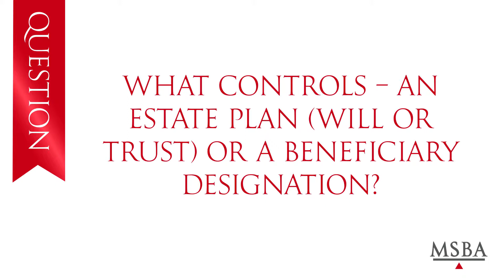MN Find a Lawyer: What controls - an estate plan or a beneficiary designation?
MSBA member Leah Gilbert answers "What controls - an estate plan (will or trust) or a beneficiary designation?"